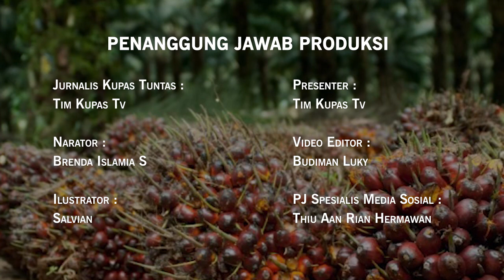Sengketa Lahan, Masyarakat 5 Kampung Tutup Jalan Perkebunan Sawit PT GAJ Lamteng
Karena persoalan sengketa tanah, Masyarakat lima Kampung di Kecamatan Pubian, Lampung Tengah menutup jalan perkebunan sawit PT Gunung Aji Jaya pada Sabtu 29 Oktober 2022 sekitar pukul satu lebih tiga puluh siang.

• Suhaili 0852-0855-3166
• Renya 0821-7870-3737